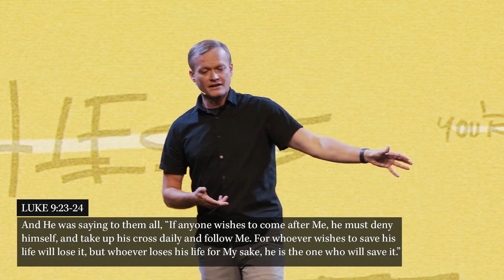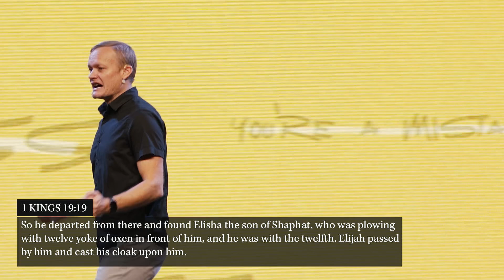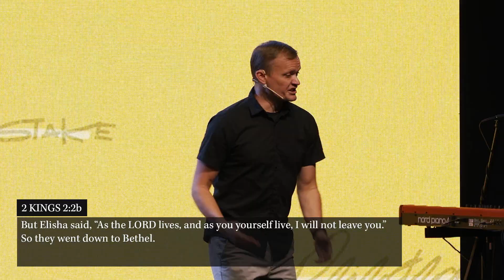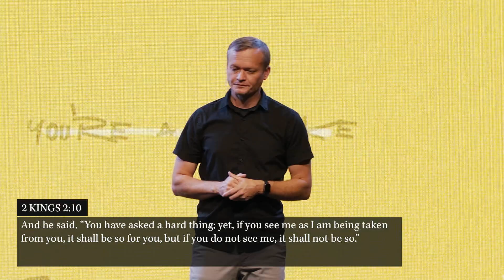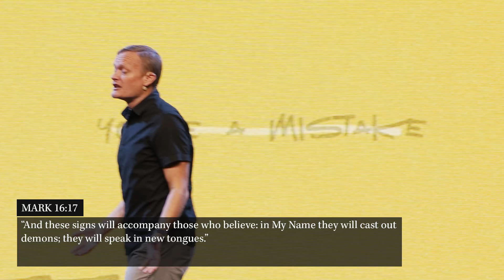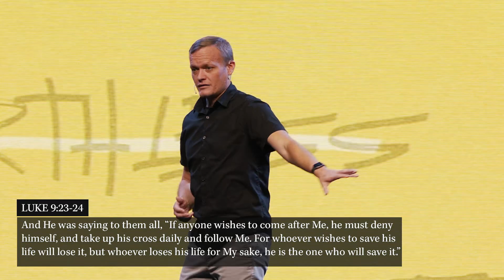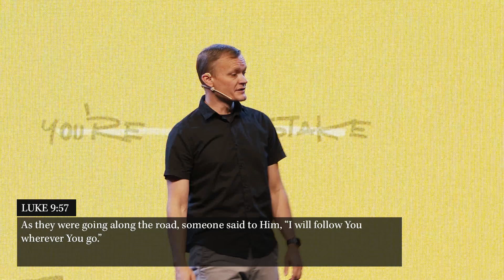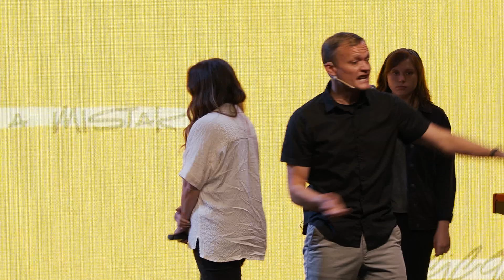Sunday 08.15.21 | Lie To Me (Week 8) | I Heart Church